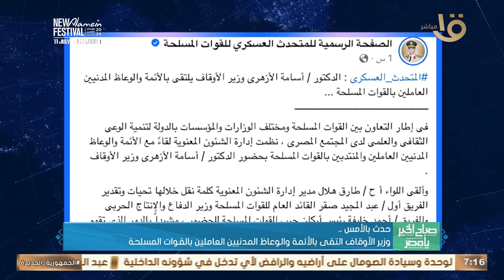حدث بالأمس.. رئيس الوزراء زار مدينة رأس الحكمة.. وتابع موقف تسليم الأراضي البديلة للأسر المستحقة